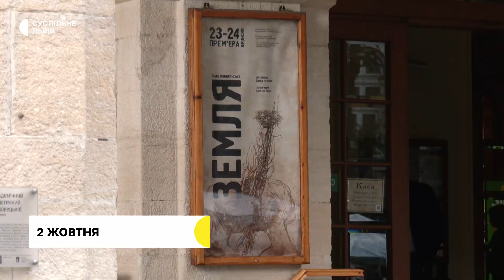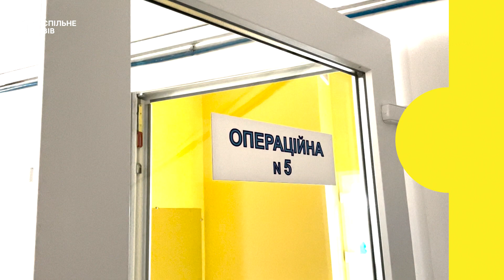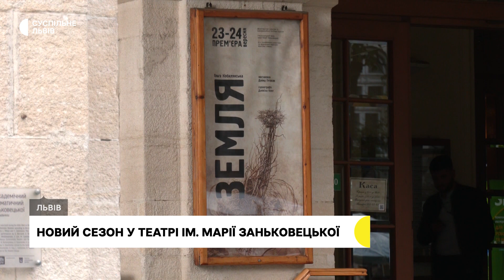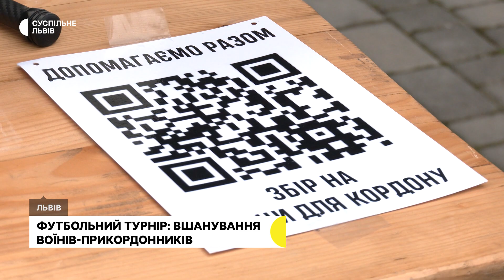Турнір у пам'ять прикордонників, знищення мозаїки та сцена-стрих у Театрі Заньковецької l 02.10.2023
1 жовтня, у День захисників та захисниць України, на стадіоні ім. Маркевича у Винниках відбувся футбольний турнір. Благодійний захід влаштували, аби вшанувати воїнів-прикордонників. На події також збирали гроші, щоб придбати дрони. Участь у турнірі взяли 9 команд, у складі яких були військовослужбовці та професійні футболісти.

У Львові знищили мозаїку "Інформаційний простір" у приміщенні видавництва "Вільна Україна". Це панно створив художник Богдан Сойка у 1981 році. Спільнота Ukrainian Modernism закликає покарати винних. Наразі власник приміщення та керуюча справами міського виконкому навели власні думки щодо знищення мозаїки.

У Національному театрі імені Марії Заньковецької облаштовують нову сцену-стрих та вже готують нову виставу "Доця" режисера Ігоря Білиця до відкриття цієї сцени 21 жовтня. У приміщенні була раніше репетиційна та балетна зала, а тепер це буде альтернативний майданчик для виступів у театрі.